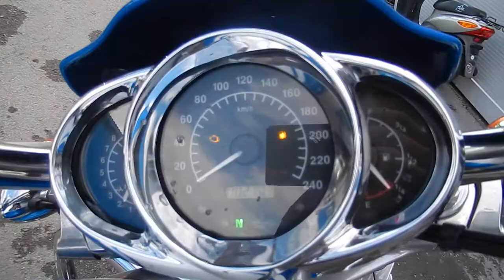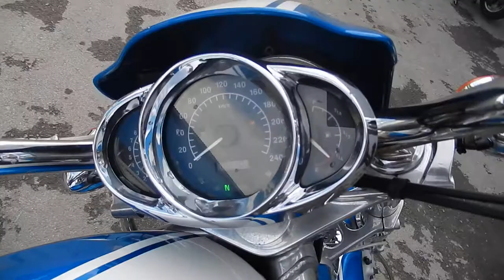No B7017 HARLEY DAVIDSON VRSCA V ROD